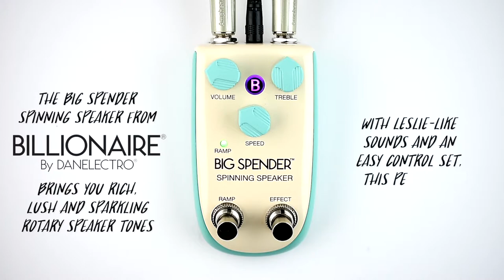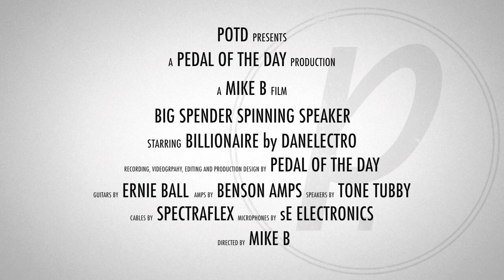Billionaire by Danelectro Big Spender Spinning Speaker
This is a demo video of the Big Spender Spinning Speaker effects pedal from Billionaire by Danelectro performed and produced by Pedal of the Day. for more effects pedal reviews and demos, and be sure to check out more of the videos here on our YouTube channel before you leave. Cheers!

Recorded with:

Ernie Ball Axis Super Sport Semi-Hollowbody